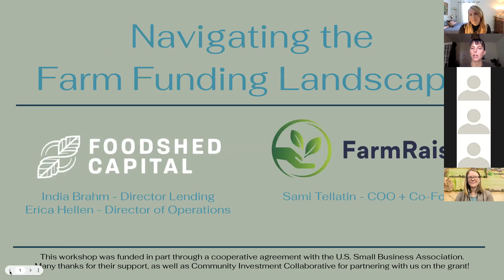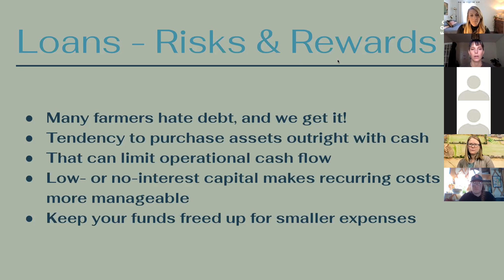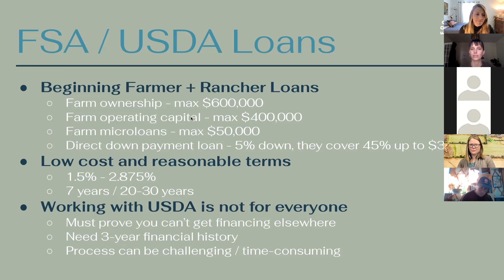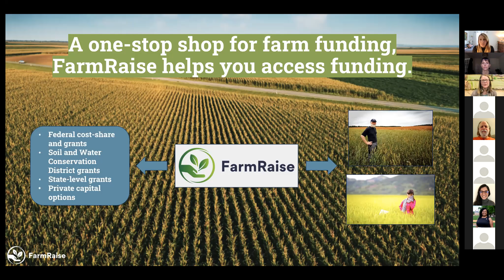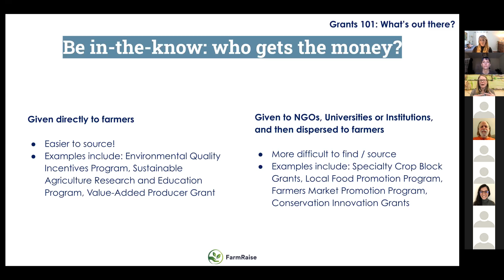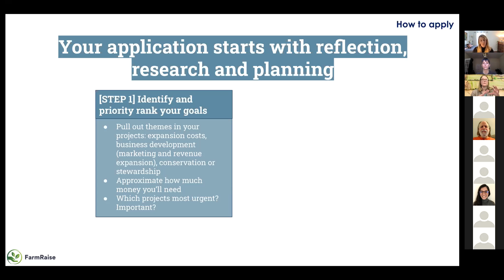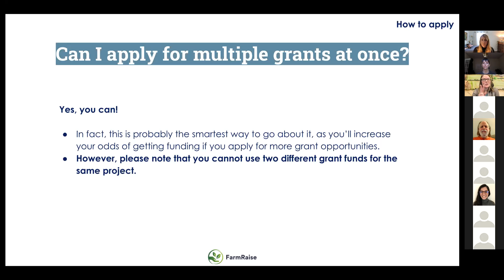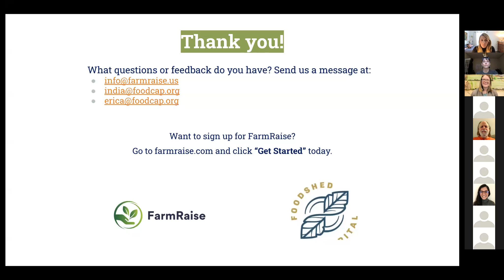Navigating the Farm Funding Landscape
Recording of a virtual workshop on Nov. 18, 2021, discussing ways farms can access capital to help grow their business. Foodshed Capital presented in collaboration with FarmRaise. The workshop was a partnership with the Community Investment Collaborative, funded in part by the U.S. Small Business Administration.